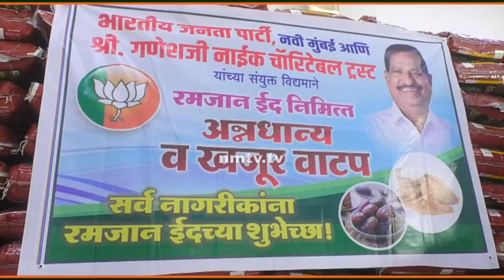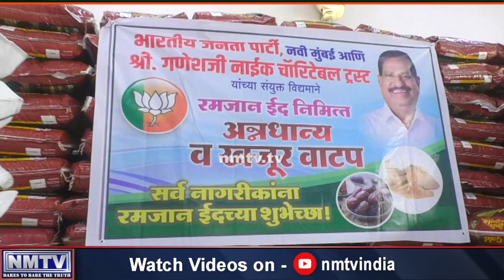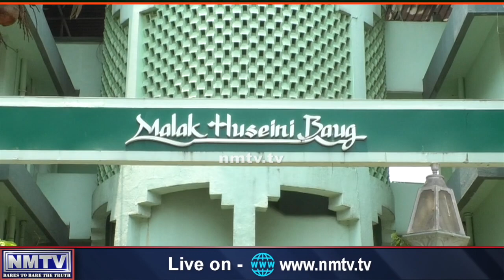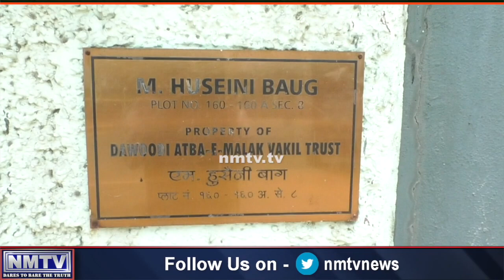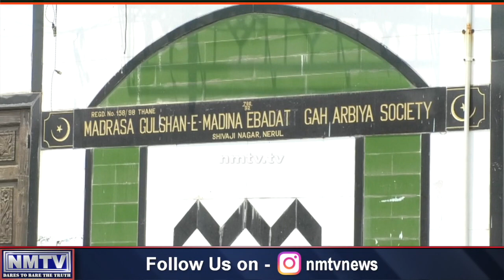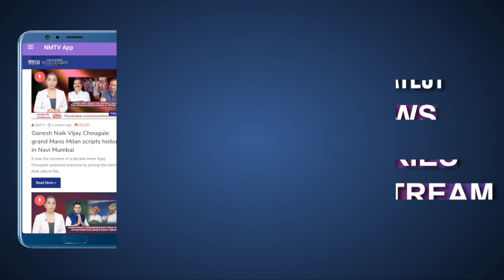SpiritOfGiving : Ganesh Naik Charitable Trust gives dates & grains from Turbhe to CBD for Ramadan